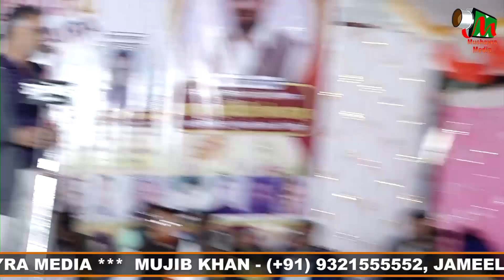Shamim Farhat Shayari | All India Mushaira | Rhmaniya Urdu High School | Manora Washim | 2024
Shamim Farhat |
All India Mushaira |
Rhmaniya Urdu High School |
Manora Distt. Washim |
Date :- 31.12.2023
Mobile No.

Head Office.

Branch Office.